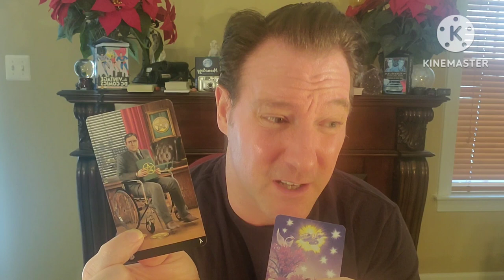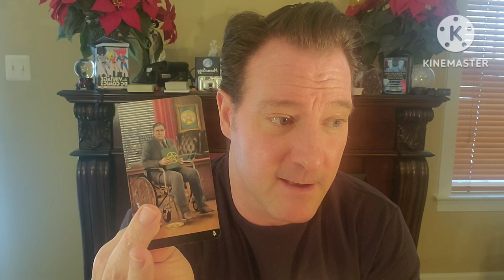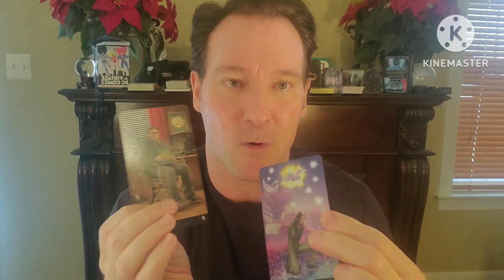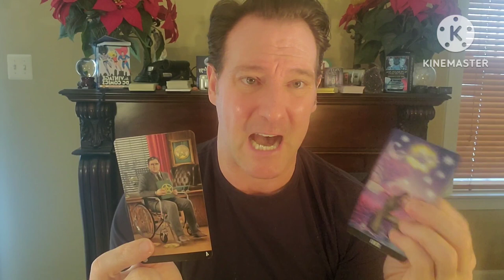Aquarius ♒️ They tried to seduce you, break you, Rape you! You are the Queen of Swords!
Aquarius ♒️ Psychic Channeling and Tarot Reading.